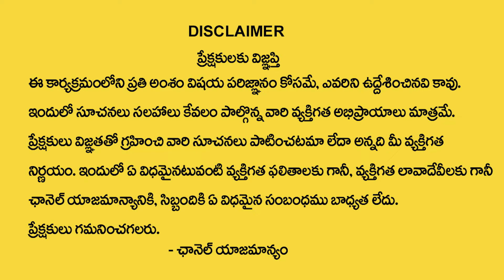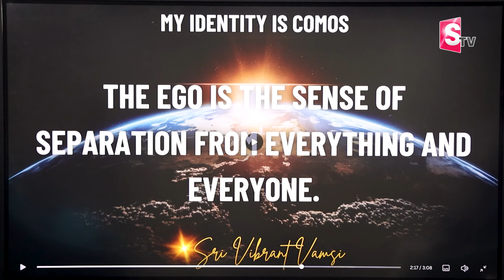Vibrant Vamsi : How To Handle Ego In Our Personal Life | Law of Attraction | Money Management | MC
Watch ►Vibrant Vamsi : How To Handle Ego In Our Personal Life | Law of Attraction | Money Management | MC